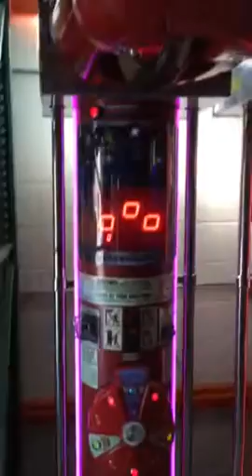Boxer Glove carnival version part 1